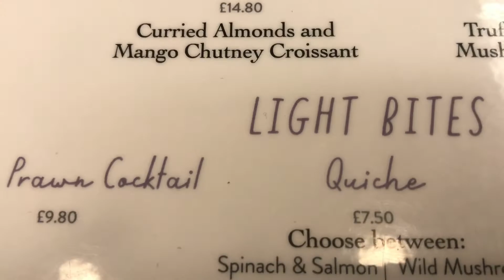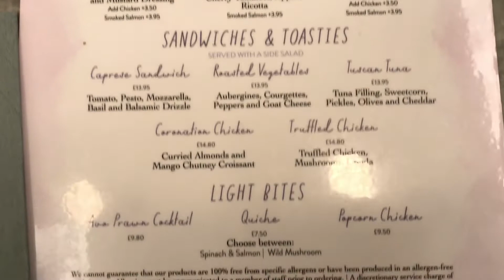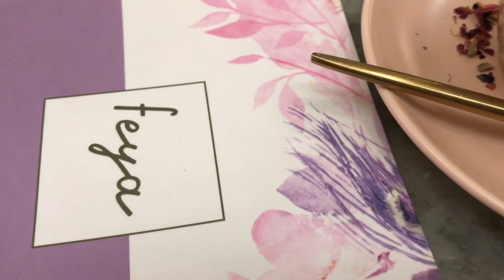ලන්ඩන් (London) වල අලිගැටපේර (Avacado) බර්ගර් , lets visit the famous FEYAcafe in Bond Street London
Feya Bond Street brings elements of pink floral nature and gold elegance in the heart of Marylebone in a cosy atmosphere.

The Instagrammable concept makes Feya the perfect café for all things pretty, pastel and a hotspot for food that looks too good to eat.

Closest Station -
Bond Street
Oxford Circus
Address
23 James St, Marylebone, London W1U 1DT